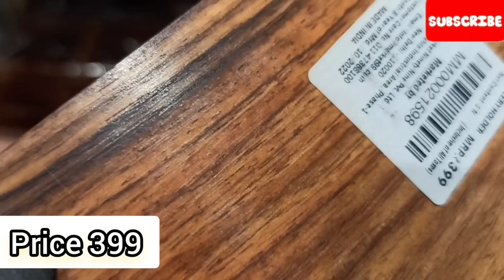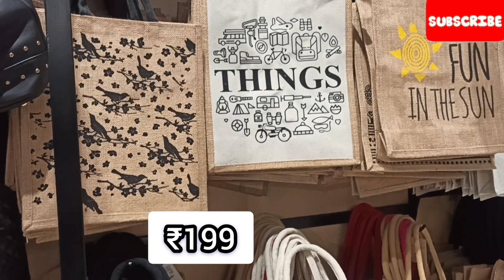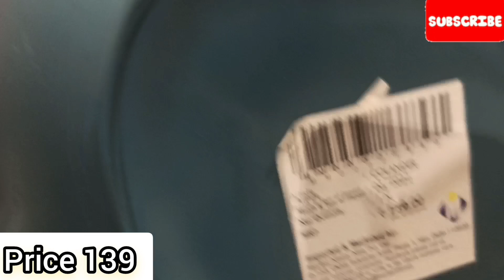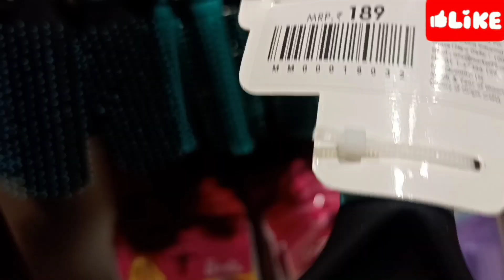Market 99 tour |Market 99 haul | home decor and kitchen essentials in budget | market 99 store visit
Market 99 tour | Market 99 haul | home decor and kitchen
essentials in budget | market 99 store visit
In this video i am taking you to MARKET 99 to showcase
all the home decor and kitchen items
to make your house version 2.0
STORE I VISITED IS IN ELANTE MALL CHANDIGARH
Topics covered in this video are:
market 99 tour
market 99 store visit
market 99 shopping haul
market 99 haul
market 99 shopping
market 99 store

Hey shopping lovers, you know I keep exploring stores
around, and I got my eyes at this store name Market 99,
will you find everything here under Rs 99, or is it not so
budget-friendly store, we will find out in this video while
you enjoy the virtual tour of the store.
Shop online at Market 99 store:- market99.com
Give a Thanks if liked this video

Hey I am a Lifestyle Vlogger I make travel vlogs, beauty,
and skincare videos and I love sharing my experience in
whatever I come across whether home, work, relationship,
or anything, I love videography and editing and love
creating masterpieces, I share some helpful tips and tricks
for a better lifestyle, Also I love sharing helpful advice to
help you out in tough times and motivate you in some way

Address 👇
Gaur City Mall Greater Noida
Gaur City 1 Sector 4
201009 Greater Noida
Land Mark: Near Char murti
Nearest metro station: Noida sec 52

your query
99 wholesale market
market 99
Delhi 99 wholesale market
99 wholesale market in noida
99 store video
99 store business idea
99 store business
99 store
99 wholesale new video
wholesale market
market 99 near me
99 market
99 business ideas in india
99 wholesale market in maharashtra
feni 99 market
market
the 99 mart reviews
market 99 haul
99 market business
99market
99 rs whole sale market
market 99 store delhi

Dmart haul
dmart tour
dmart stationary
dmart space saving contain
dmart ceramic
Super 99
Market 99
Reliance fresh
Latest offers
Super markets
latest kitchen
space saving containers
storage baskets
kitchen gadgets
shopping vlog
Kitchen gadgets
kitchen storage containers
baskets
crockery
online Shopping

Note : Everything you see in this video is created by the owner i.am Shahnoor kindly, Do not copy any picture OR Video without my permission.

informational purpose. Any information associated with
this video should not be considered as a substitute for
prescription suggested by beauty, diet and health
professionals. Readers and viewers are subjected to use
this information on their own risk. This channel doesn't
take any responsibility for any harm, side-effects, illness or
any health or skin related problems causes due to the use
of our content or anything related to this.